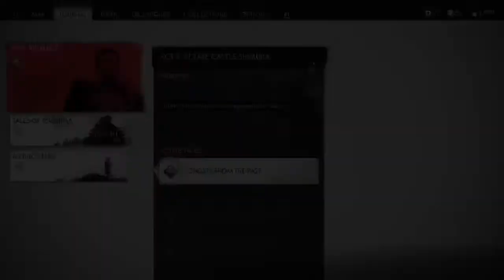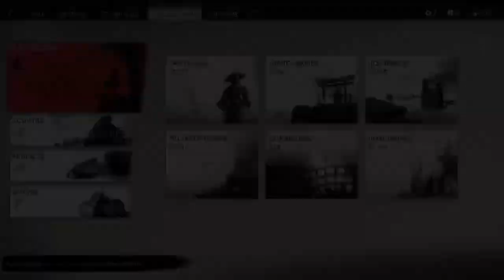Ghost of Tsushima Modotte